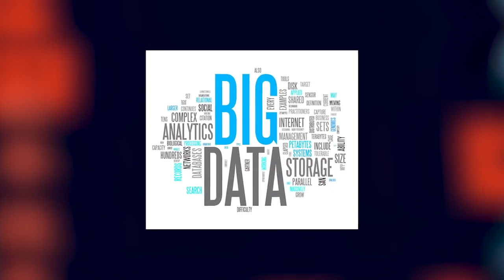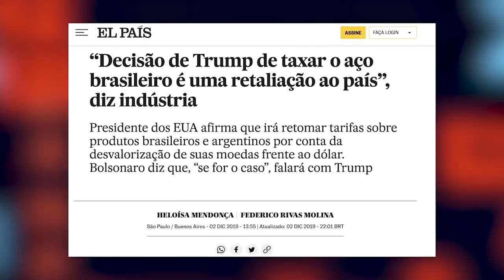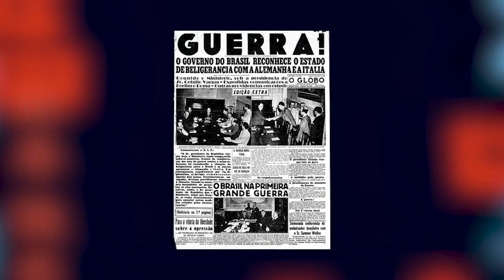5G e o incrível avanço tecnológico da China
5G e o incrível avanço tecnológico da China